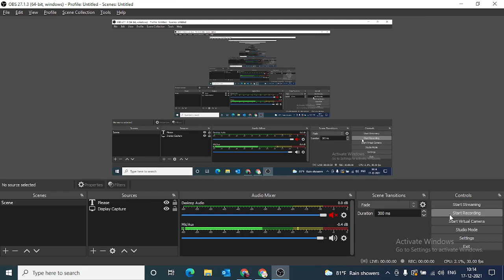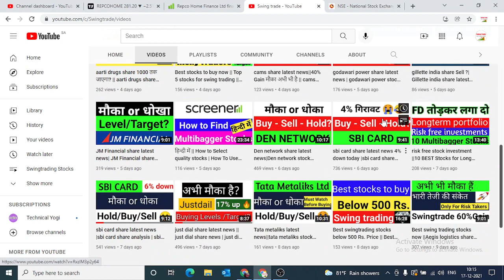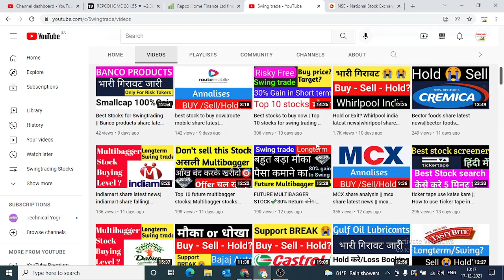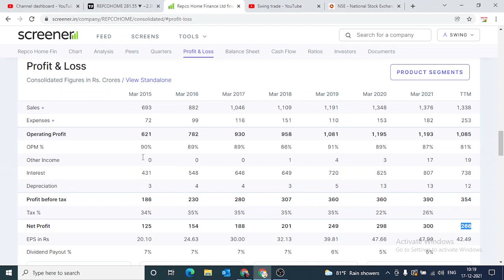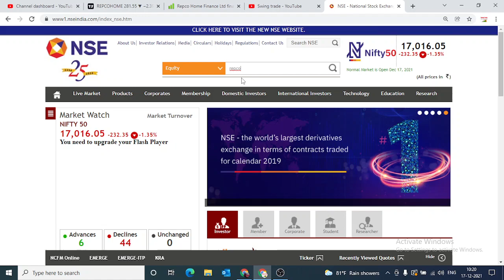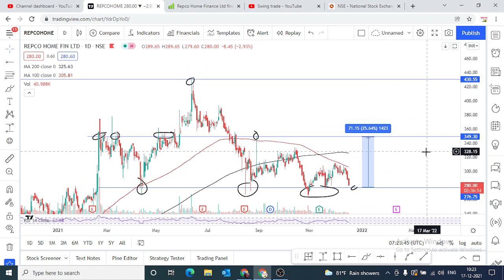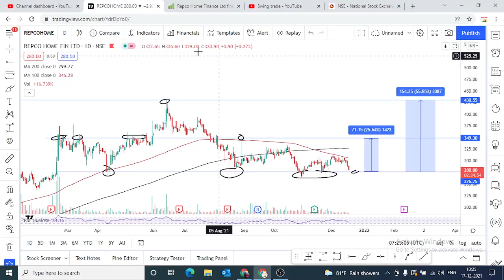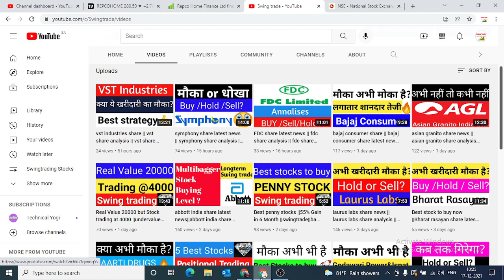swingtrade || repco home finance share || repco home finance share analysis || Multibagger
Multibagger,
Positional Trading
Technical Analysis